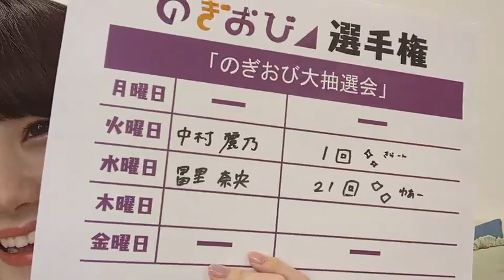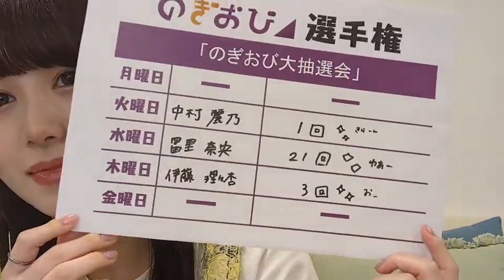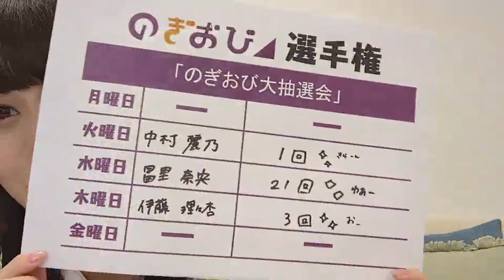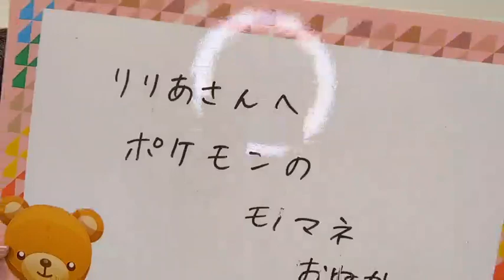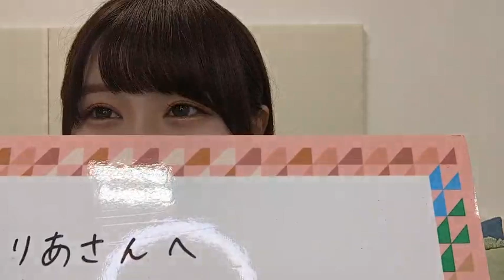2023年06月29日 19時01分49秒 伊藤 理々杏（乃木坂46）